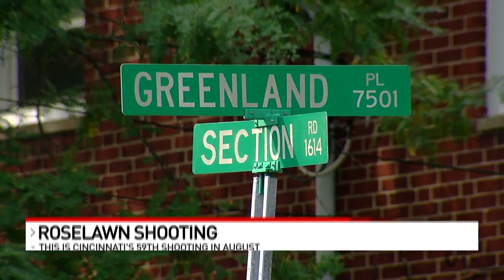1 man injured in Roselawn shooting